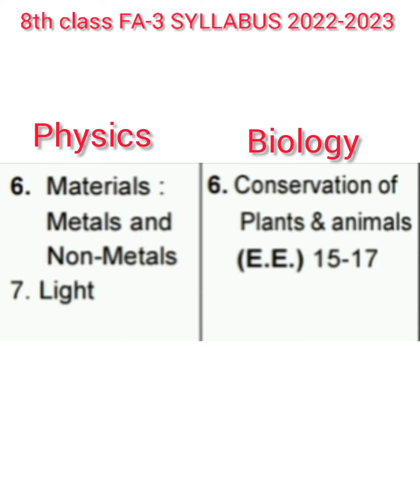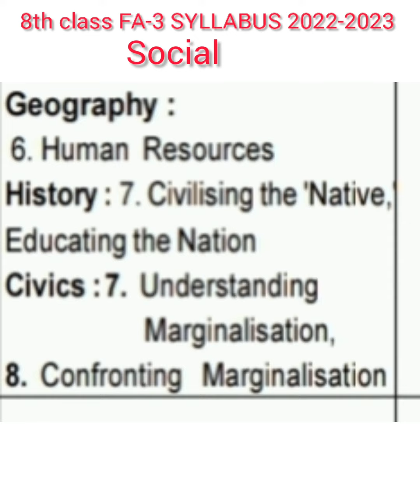8th class FA-3 syllabus 2022-2023